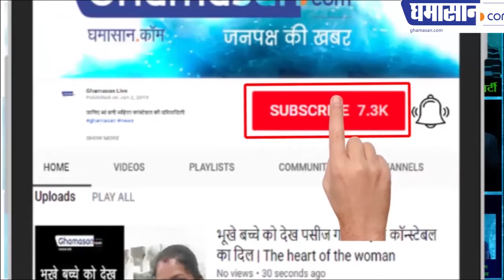MP Loksabha Election 2019 : Shankar Lalwani make tea at the Congress leader's hotel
Why did Shankar Lalwani make tea at the Congress leader's hotel
Why Shekhar Giri's Lalwani At The Hotel